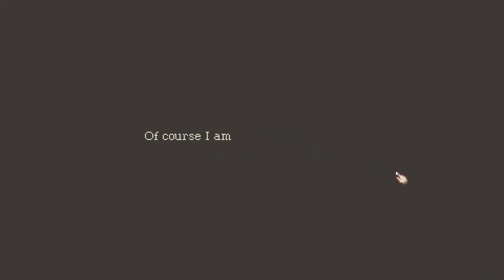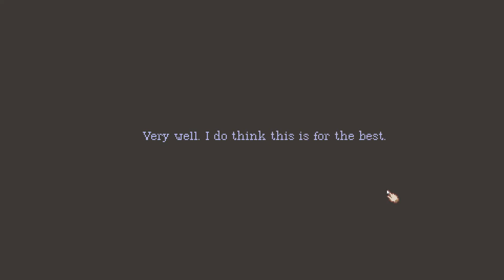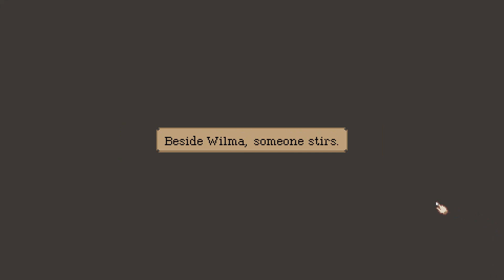The Lion's Song Ep. 1 (Meeting our young Violinist, Wilma)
-Time to dive into a new adventure and attempting to figure out voices based on silhouettes! It is humorous.
-Also time for us to learn how most of the mechanics work?? Wow, this is...bizarre. Is this choice based or is it forcing you to find each part of the narrative?
-And, of course, as poor young women in heterosexual stories go - you must have a nightmare about your older lover for he is actually no good for you.